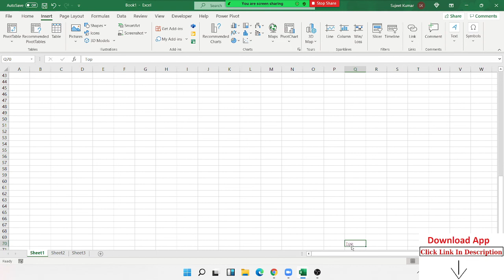How to Insert and Remove a Hyperlink in Excel [Ultimate Guide]